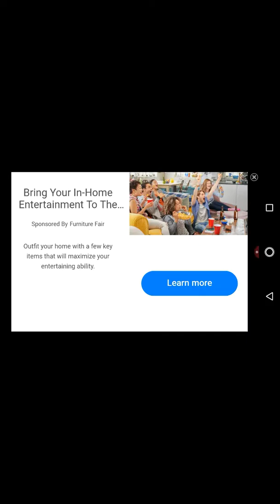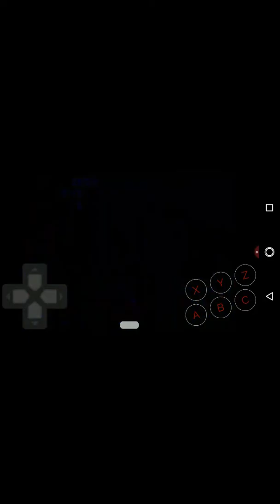Let's play Sonic 2 homing attach part 1(link in description)